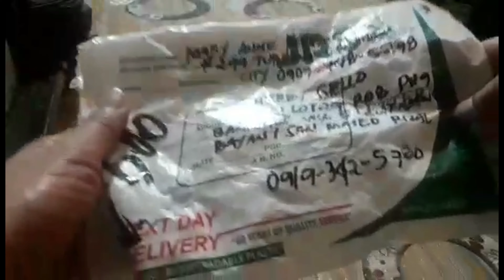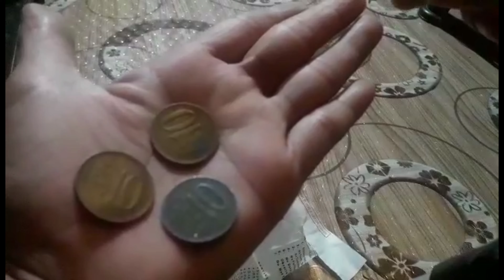Taga Calamba Laguna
Binili ko yung tatlong coins nya,